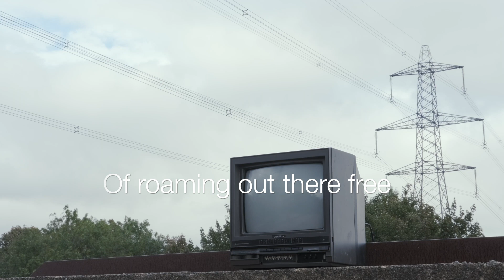Lost Cause - A Poem by Catherine Harford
This poem features in the publication "Nocturnal - A Collection of Poems" by Catherine Harford, available at most online bookstores